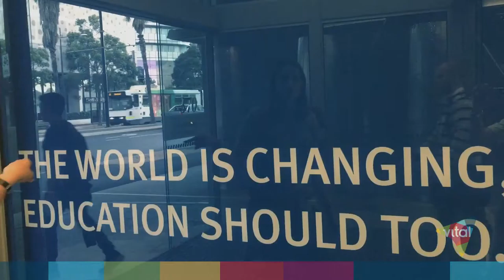Curso de Inglês gratuito | Vital Intercâmbios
Se você mora em São Paulo, fala Inglês e gostaria de colaborar com o Vital Social. Estamos em busca de voluntários para aumentarmos nossas turmas :)